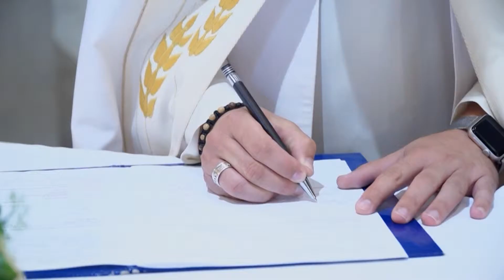Martina a Pavol - Náš Svadobný Deň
Martina a Pavol, Zostrih Svadobného dňa 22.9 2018